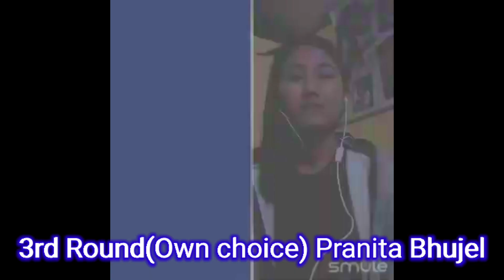The voice siliguri 3rd Round !!! Pranita Bhujel !!!